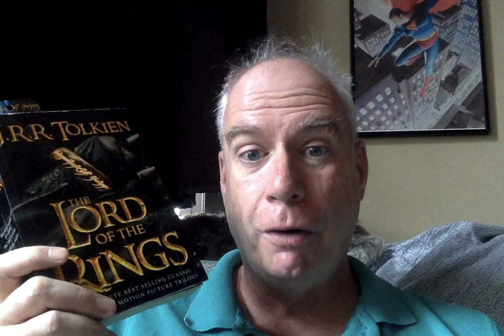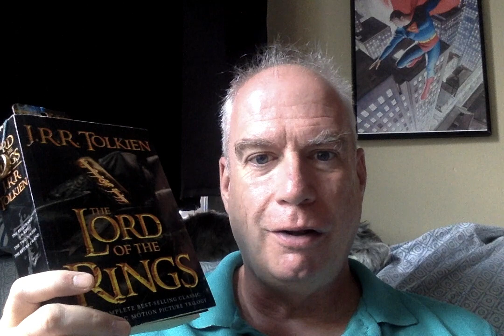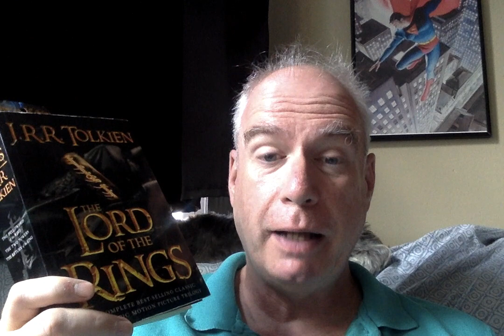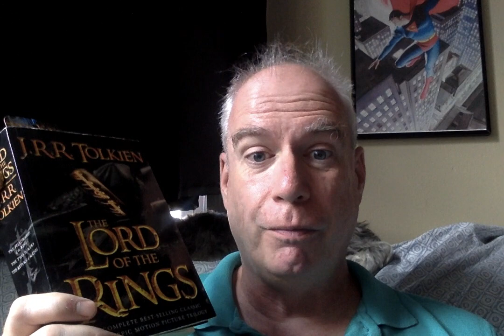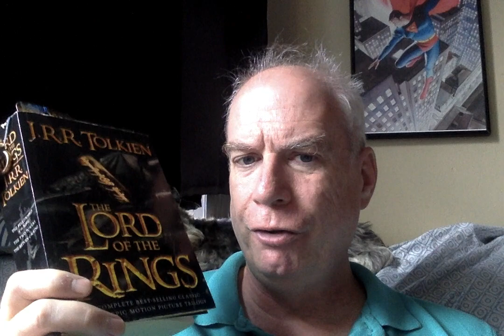The Fellowship of the Ring - Chapter 3: A Short Cut To Mushrooms